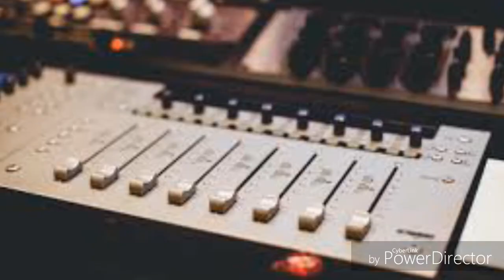موسيقى بحرينية فرقة جيتارا - شاغل بالي - Guitara Band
فرقة جيتارا
أغنية "يا غالي "
موسيقى خليجية
عزف 3 يونيو 2018